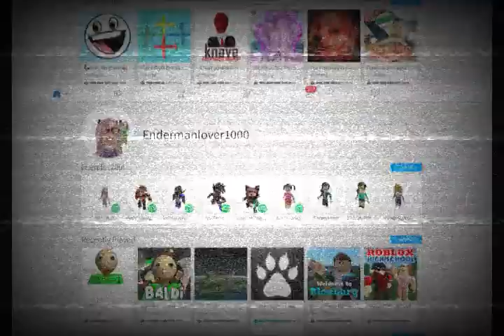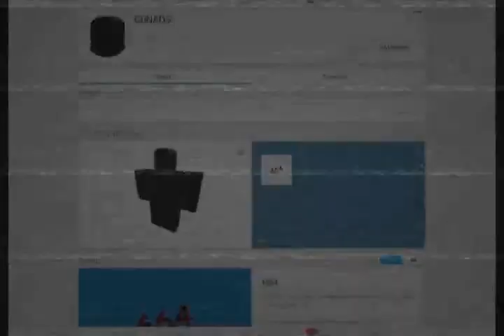(Creepypasta) Roblox: You Shouldn’t Have Joined